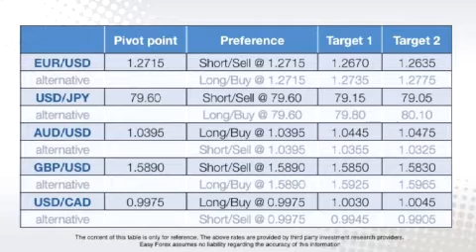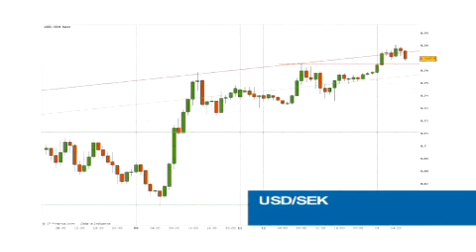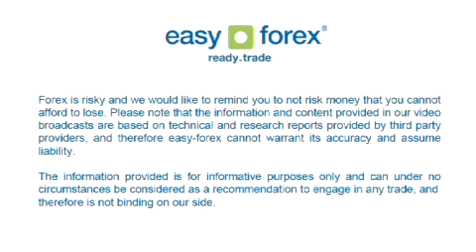Easy Forex Daily Video - November 13, 2012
Easy Forex - IMF vs. Eurozone as Euro Weakens